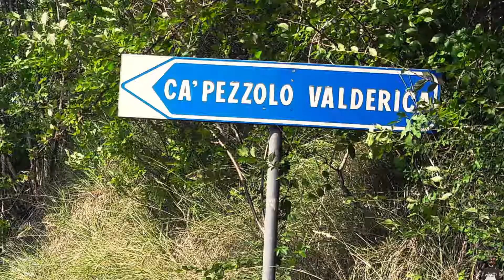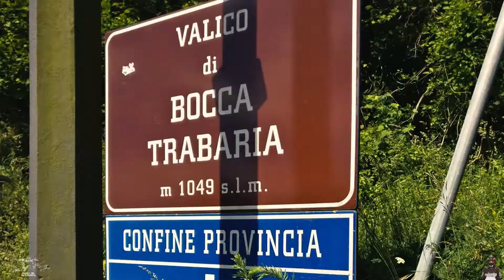Raduno del Centro | Romagna con IGNORANZA | 2017 | [Riproposta 2018]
Riproponiamo, in concomitanza con l'articolo del blog uscito sul blog, il raduno più PAZZO del 2017. Curve, birre, risate, birre,
ignoranza e altre birre.

PS: qualcuno ha visto le sigarette? Scrivetecelo nei commenti!

Tracce audio utilizzate:
Tuesday - Burak Yeter

Adele - Hello

Enno Morricone - For a few Dollars

QUEEN: Another One bite the dust

Subeme La radio e Subeme la radio - violin cover by catlin de ville

Our good friend Tobu is back once again with 'Infectious'. This is Tobu's sixth release of the year on NCS.

• Include a link to the video for the track used on NCS YouTube.